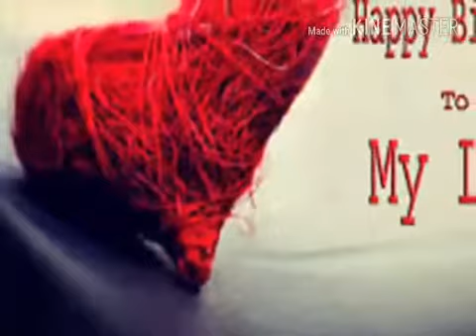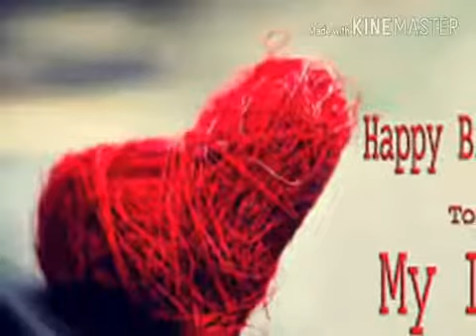Selamat Ulang tahun Fatkhiyatul Ummah - Ucapan ultah untuk kekasih Romantis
Video ini dibuat sebagai salah satu hadiah untuk seseorang yang sangat spesial, semoga bisa menjadi kenangan yg terus tersimpan..
semoga panjang umur..
sehat selalu..
dimudahkan rezekinya..
bertambah semua yanh baik & berkurang yg jeleknya.. Amin... amin.. amin..
BAROKALLOHU FI UMRIK ..